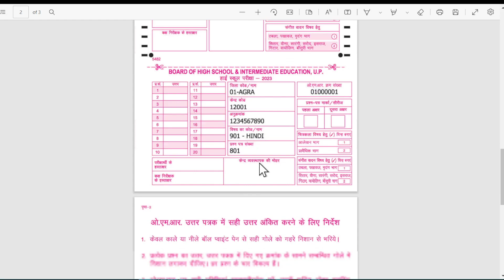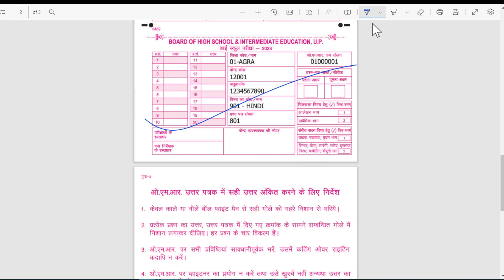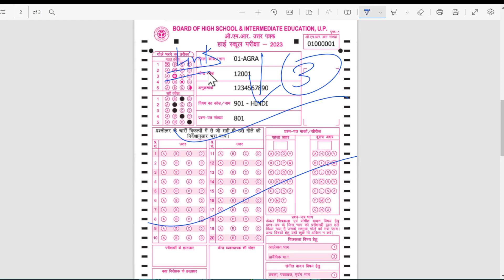अभी अभी जारी हुआ यूपी बोर्ड द्वारा ओ०एम०आर० शीट,/UP Board OMR sheet download kaise karen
About Video,
hello student video bataya gaya hai ki UP Board 2023 ka OMR sheet download kaise karen aur Sathi yah bhi bataya gaya hai ki UP Board 2020 ka time table download kaise karen